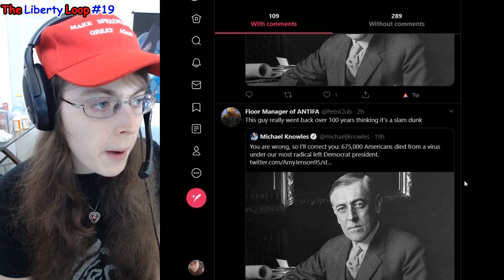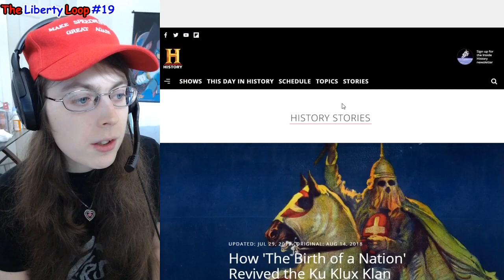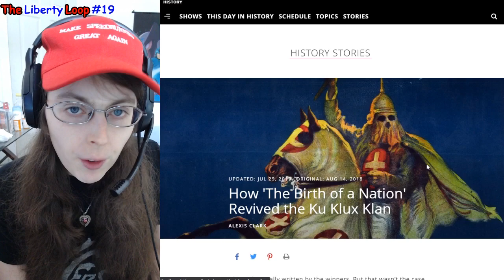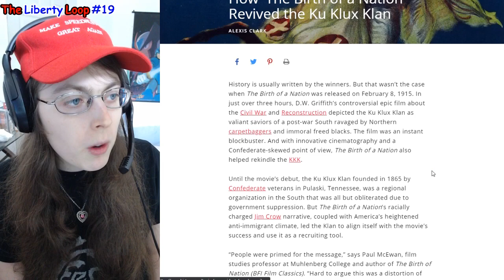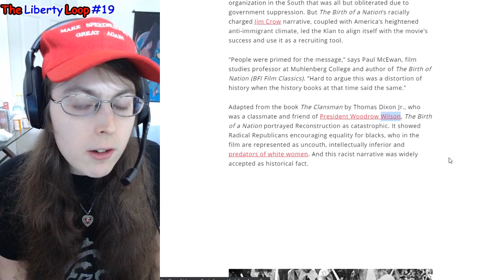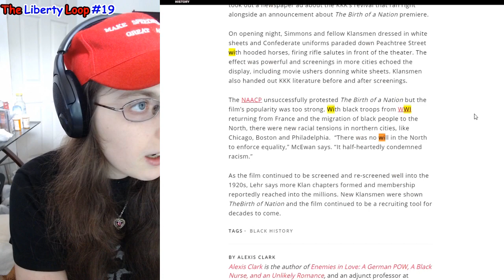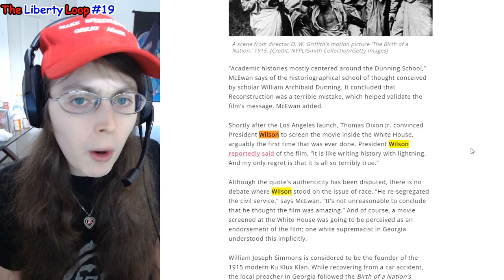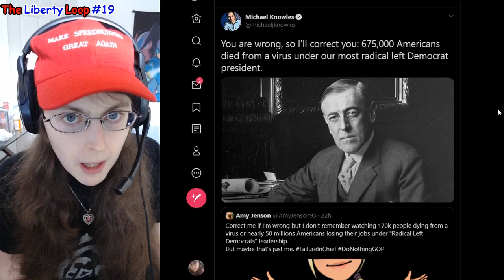Michael Knowles PROVES Radical Left Democrats Killed 675,000 & Birthed KKK! | The Liberty Loop #19